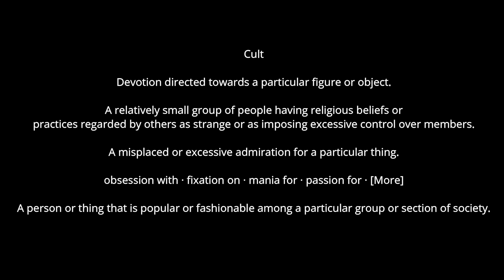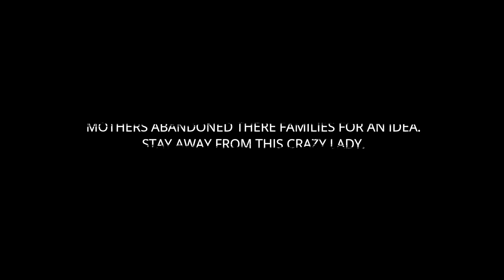LINN WICK ADMITS DESTROYING FAMILIES.